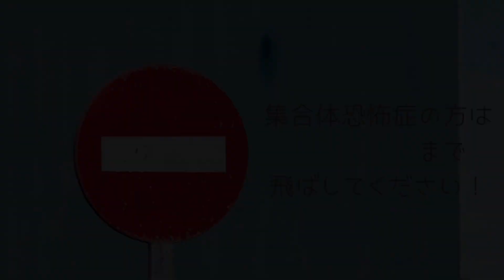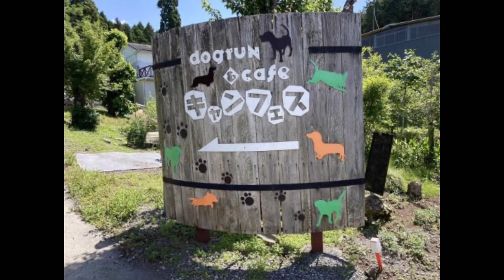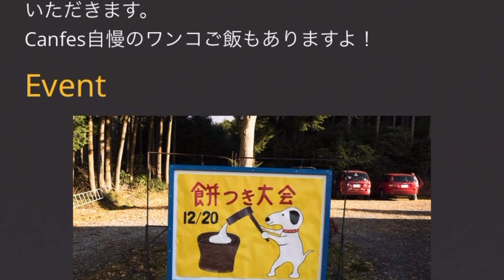ずっと行きたかった思い出の地へ...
思い出が蘇って
すごく幸せな気持ちになりました。

BGMは【BGMer】を使用させて頂きました♥